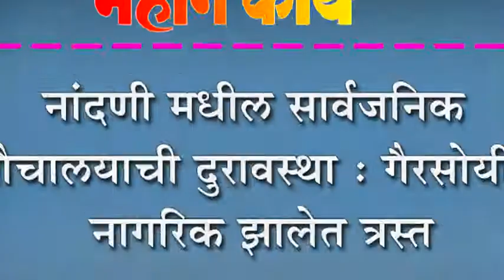नांदणी मधील सार्वजनिक शौचालयाची दुरावस्था : गैरसोयीनं नागरिक झालेत त्रस्त